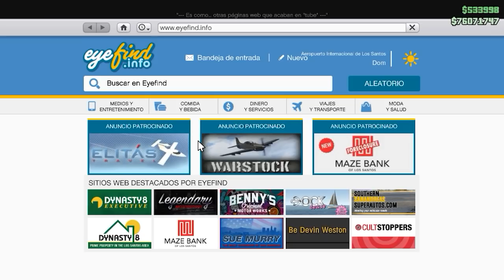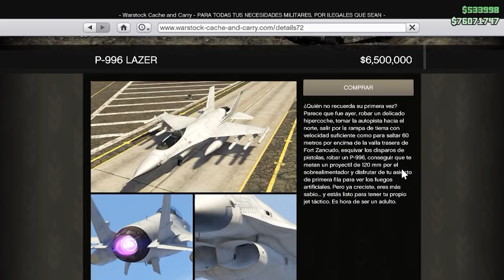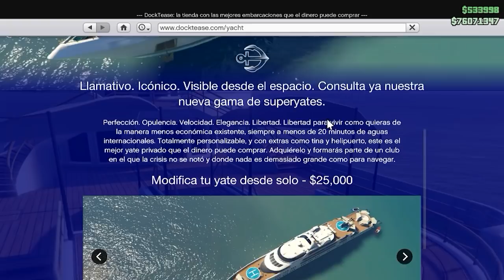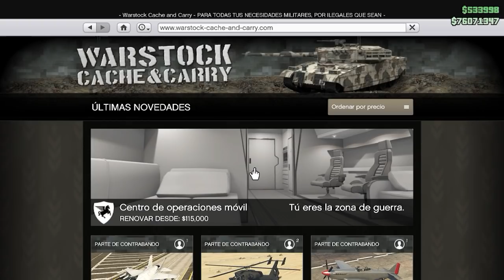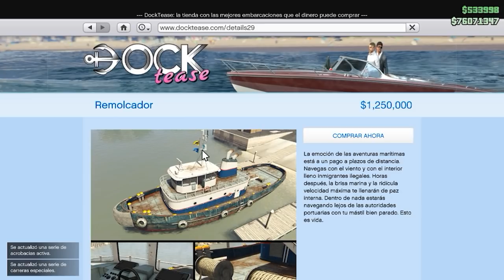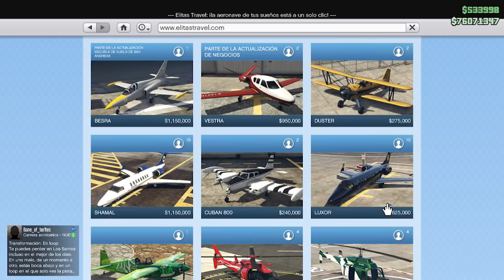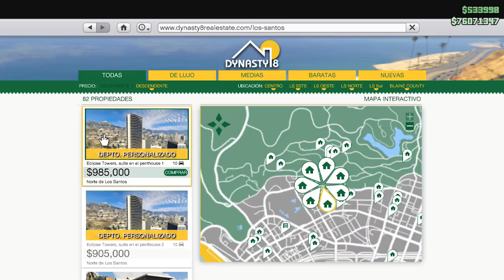TOP 5 Las peores compras de GTA Online, nunca las vuelves a usar! | GTA V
Estas son las 5 formas mas fáciles de gastarte tu dinero en GTA V